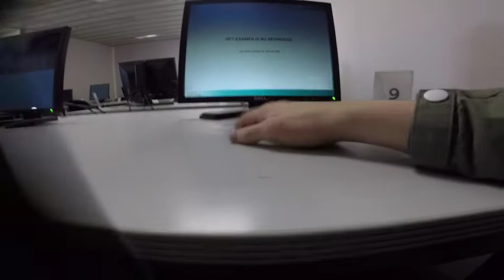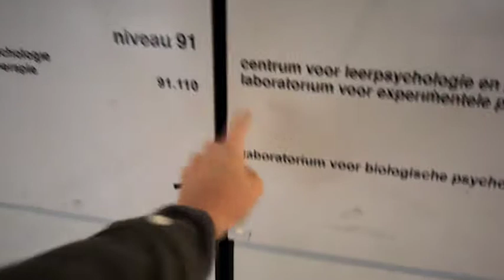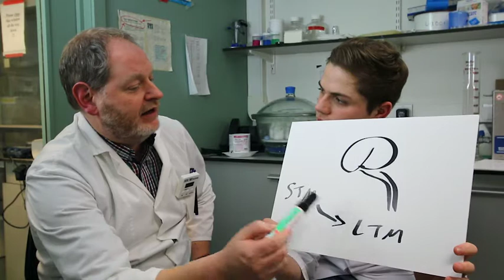KU Leuven - Life hacks - Studying asleep - online video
Client: KU Leuven
Agency: darwin BBDO